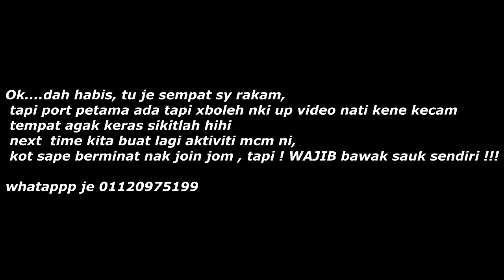AKTIVITI sauk hari minngu | part 1 ( ikan telepas )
ni aktiviti  sauk ni xpalan sangat pun, dan ni petama kali aku buat aktiviti mcm ni, tapi seronok jugak hihih
dpt kawan baru, jomlah sape nak join
sory, saje je taip " GENG SAUK " tu saje je letak hehe so sape2 boleh join !!!